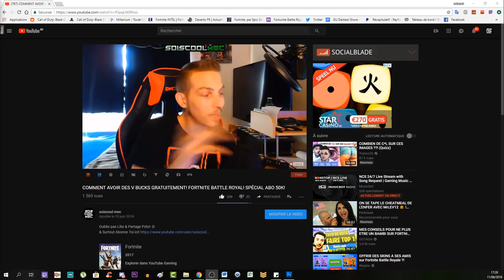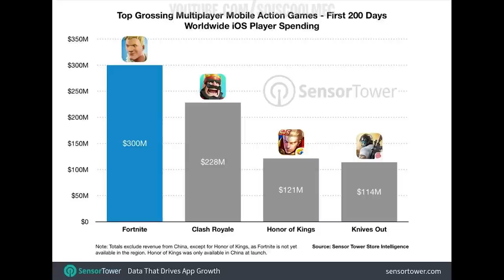ASTUCE! COMMENT AMÉLIORÉ SON SHOOT ET SE DÉPLACER SUPER VITE DANS FORTNITE BATTLE ROYAL! INFO NEWS!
▬▬▬▬▬▬▬ • BIENVENUE 😍 • ▬▬▬▬▬▬▬
⚠️IMPORTANT!!!

"SOISCOOLMEC"
"STRIKESOISCOOL"

👥Facebook "soiscool mec"
👻Snapchat "soiscoolmec"
▬▬▬▬▬▬▬ • VIDÉOS ▶ • ▬▬▬▬▬▬▬
👉Vidéo CoD BO3 Zombie:

👉Vidéo CoD IW Zombie:
▬▬▬▬▬▬▬ • TOP DON 💰 • ▬▬▬▬▬▬▬
187 COD CreV al-pha-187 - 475€
Loic Hemon - 462€
Joohny34 - 369€
Dropdead_boy - 288€
Donovan - 205€
AmneesiaaKush - 164€
BlackFires - 159.5€
Audrey Marley - 159€
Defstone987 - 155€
Tibo's - 100€
Stéphane - 80€
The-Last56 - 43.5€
Ambre Bourdarie - 41€
Allan - 40€
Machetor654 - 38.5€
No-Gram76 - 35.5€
Olivier - 30€
LeGameurDu59 - 25€
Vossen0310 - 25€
dg_smads - 23€
Zartekgamer - 21.5€
SkYzZo - 20€
Akim - 20€
ray-p-8 - 20€
RimkusRsl - 20€
BahamutChaos1 - 17€
D4FT-P3DR4U - 15.5€
K07C - 15€
crowszero72 - 13€
Fabonobo - 12€
xDi4boLiKzZ - 11€
kvvd-Xday_zX - 11€
NexTaz - 10€
Dryz Glitcher - 10€
Cédric - 10€
Xx_rohn25_xX - 10€
WhiteShade59 - 10€
Alexandre - 6€
LpkAyaa - 6€
BryanBancilhon - 5€
Delta-Glitching - 5€
Azox-nono - 5€
Creeper2000 - 4€
Luaz - 4€
MissShanna - 3€
YTB gaming fr - 3€
LSD_chirurgien_sur_dent_ - 3€
FyRe Clan - 3€
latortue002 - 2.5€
SkibzFr - 2€
FZX - 2€
RoWneX - 2€
zkn - 2€
FaNaTicke FNC - 2€
▬▬▬▬▬▬▬ • MUSIQUE OUTRO 🎵 • ▬▬▬▬▬▬▬